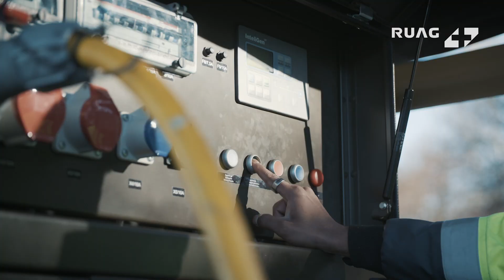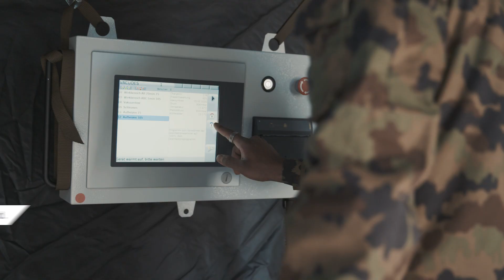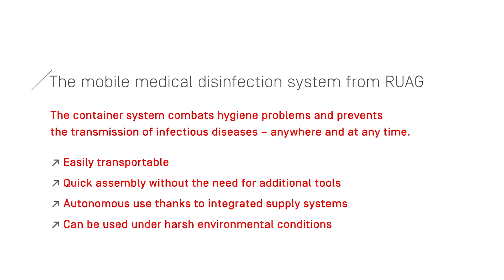Mobile Medical Container Systems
Mobile disinfection container system to combat hygiene problems